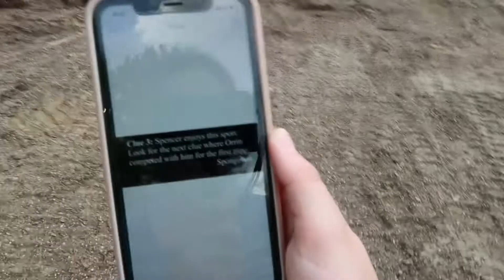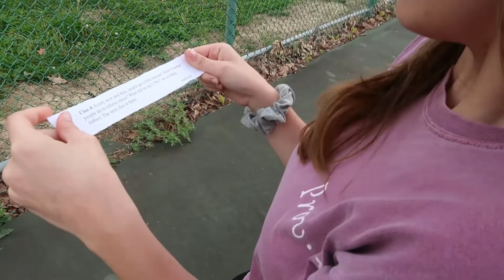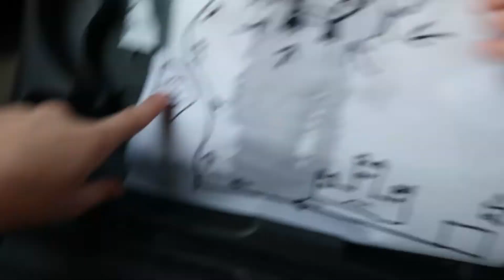ULTIMATE SCAVENGER HUNT!! *so much fun*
Hi all! This video was one of the most fun videos I have ever made! Orrin came up with the idea to have a scavenger hunt for me, Abbie, and Zoe. He worked really hard it got very creative... We had to go all over town and figure out all of his riddles. I hope that you all enjoy watching this video as much as we did filming it.